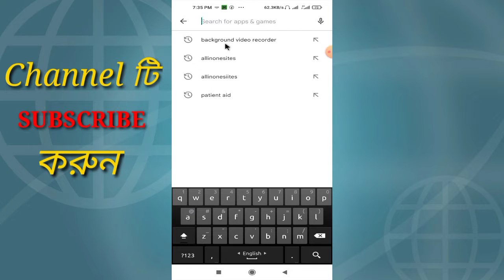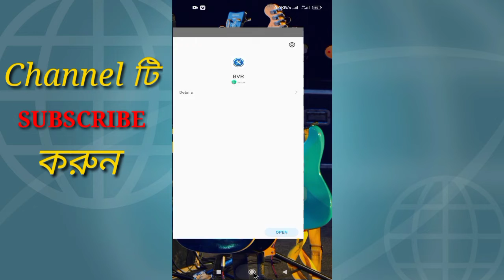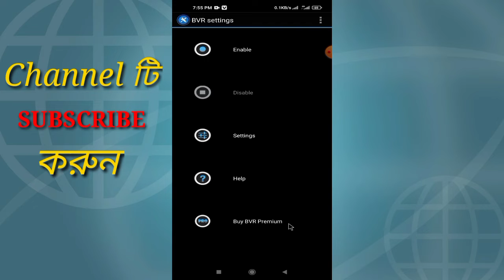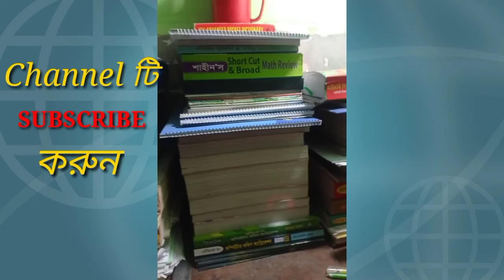Dispaly বন্ধ করে ভিডিও করুন || Secret video recorder app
Dispaly বন্ধ করে ভিডিও করুন খুব সহজেই কেউ বুঝতেই পারবে না || Secret video recorder app

Hi Friends, In this video I will in Secret video recorder app, quick video recorder app, hidden video camera app android, spy mobile camera, how to make spy camera at home.